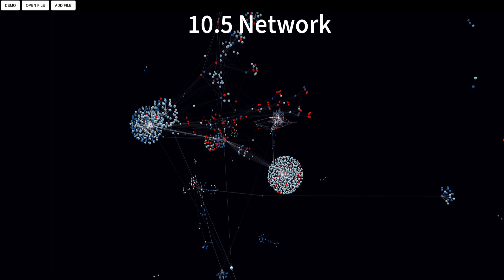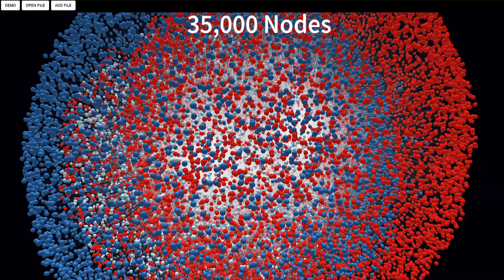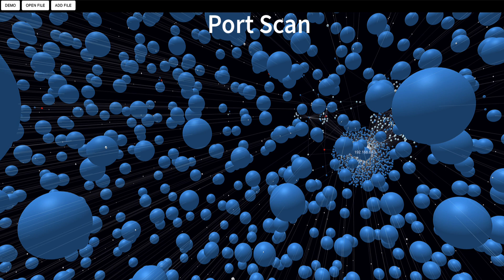3d Network Visualizer Demo